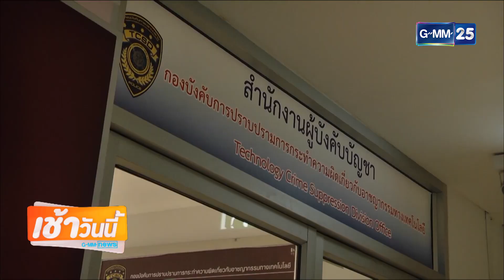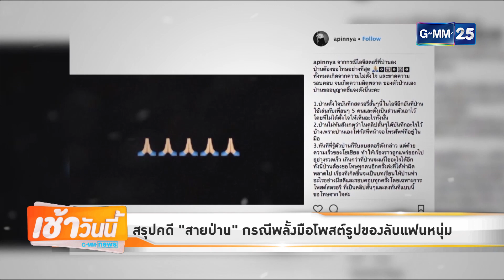[GMM News บันเทิง] สรุปคดี "สายป่าน" กรณีพลั้งมือโพสต์รูปของลับแฟนหนุ่ม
[SCOOP] สรุปคดี "สายป่าน" กรณีพลั้งมือโพสต์รูปของลับแฟนหนุ่ม